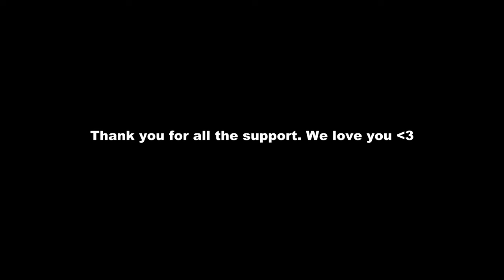Granny Flat Comedy on Sunrise (VLOG)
4 years ago, we camped outside the Channel 7 building to try and sneak our way onto Sunrise. Last week, we had our own segment on the show.

Someone pinch us. Thank you Sunrise for having us, and thank you to everyone who got us to this point ❤️

We are just getting started, baby.

Shot by Michael Angelis